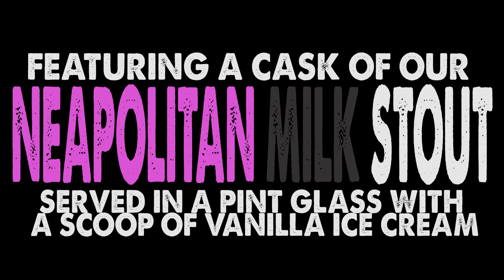FIRKIN FRIDAY | ICE CREAM SOCIAL ft. NEAPOLITAN MILK STOUT | JUNE 3RD, 2016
Join us for a very special Firkin Friday to kick off summer with an Ice Cream Social! We'll make your beer into a delicious float with our creamy cask of Neapolitan Milk Stout poured over a scoop of vanilla ice cream for no additional charge!

Pints of cask ale will be on special for only $3.50 for the evening (while it lasts) and it's tapped live on the bar by special guest tapper Steve Hutchins at 5:30 pm.